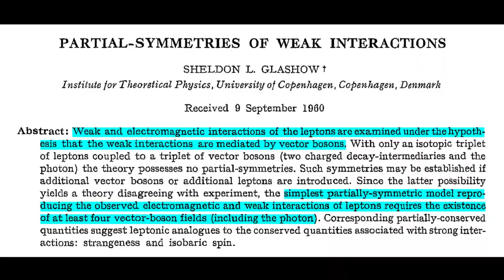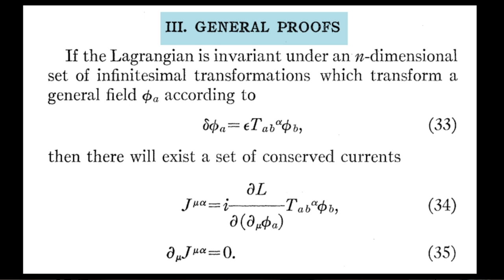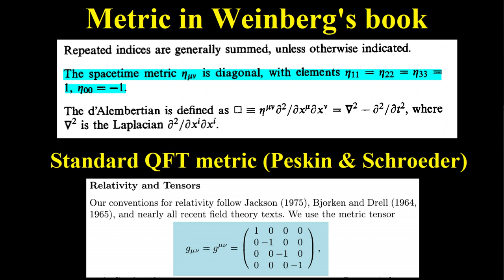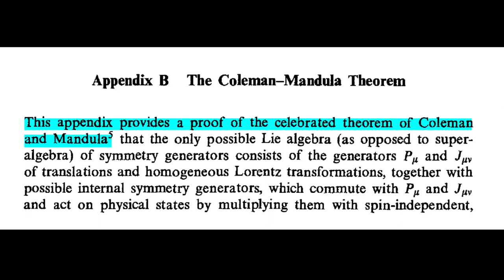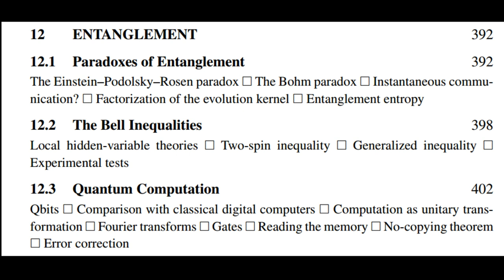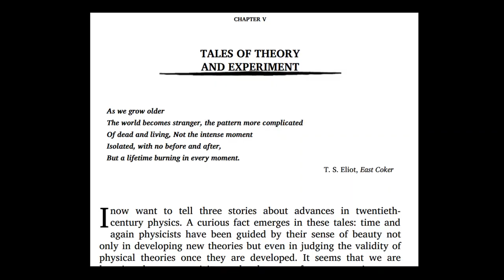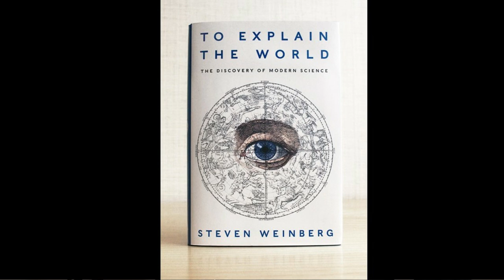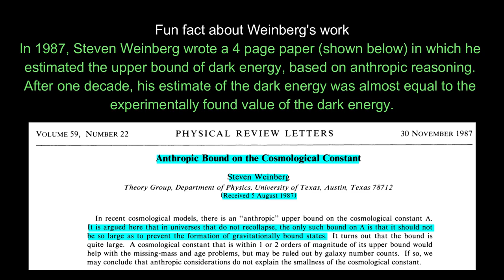[Urdu/Hindi] S. Weinberg: A mini-documentary (with references)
This video is a mini-documentary, depicting the contributions of Steven Weinberg and pointing out the lessons that we can learn from his life. This mini-documentary features Dr. Pervez Hoodbboy and Ali Shehper (who is a graduate student, working in Dr. Weinberg's theory group at UT Austin).

All the papers and books that appear in the discussion are shown with their title in this video.

0:00 Introduction
0:29 Electroweak unification
11:54 Weinberg's books on QFT
20:42 Weinberg's book on gravitation
22:25 Weinberg's book on quantum mechanics
23:38 Weinberg's book on astrophysics
25:15 Weinberg's book on modern physics
26:09 Weinberg's popular science books
31:23 Lessons to learn from Weinberg's life
38:12 Concluding remarks